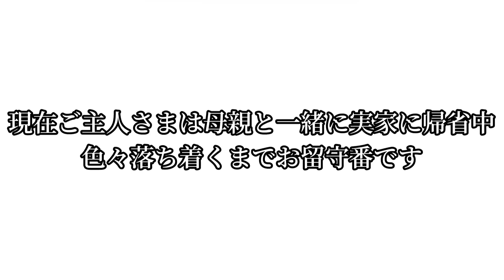#63 初めての動物園に興奮して暴れるタラちゃんヘアー 【シングルファザー】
まさかオリの中に俺がいるなんて…

動画に関して気づいた事とか教えてください。なるべく見るようにします。